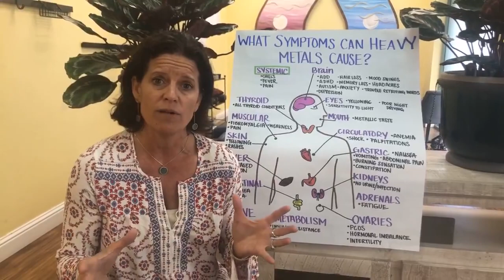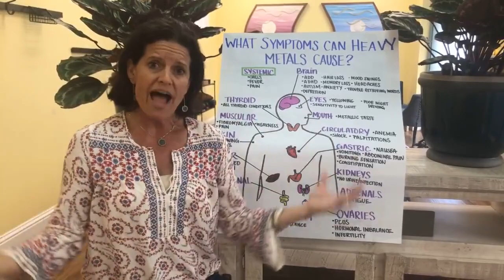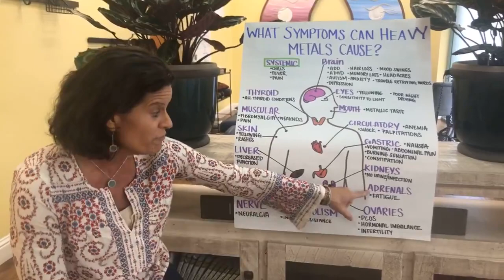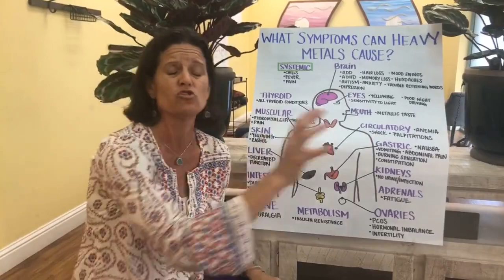What Symptoms Can Heavy Metal Toxicity Cause?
Heavy Metals are the root cause of so many problems  0:25
My Heavy Metals Journey  0:30
Heavy Metal Toxicity Symptoms  1:42
4 biggest heavy metals  3:01